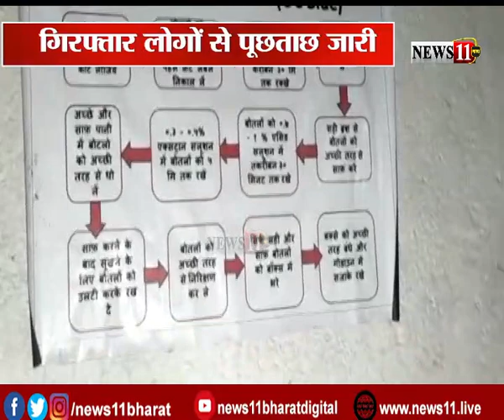रांची पुलिस को मिली बड़ी सफलता, एक ट्रक शराब बरामदगी की होगी जांच